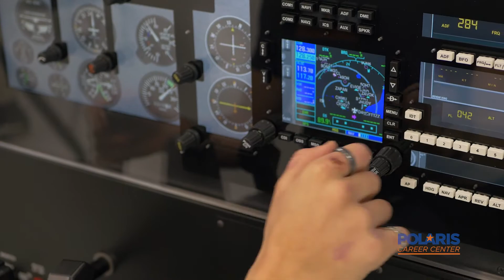Aeronautics Students in Action